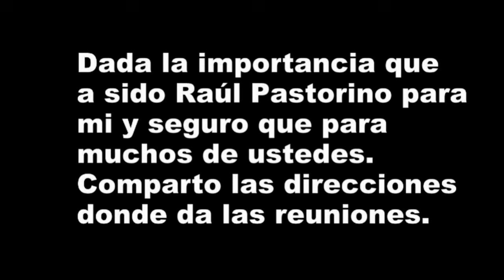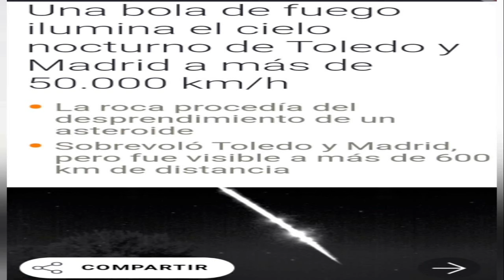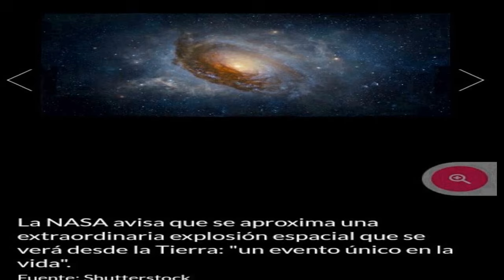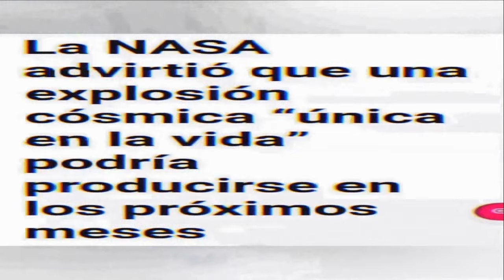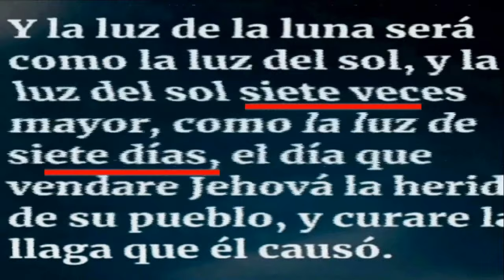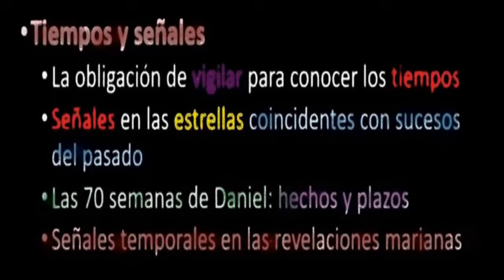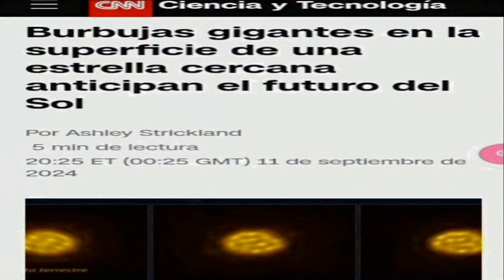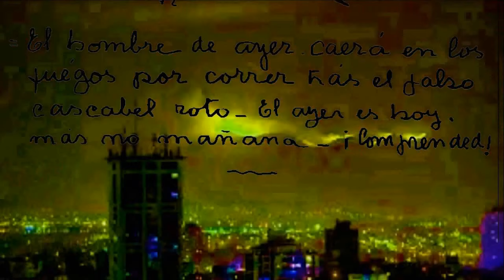parravicini Las revelaciones están en el cielo 1/Parte